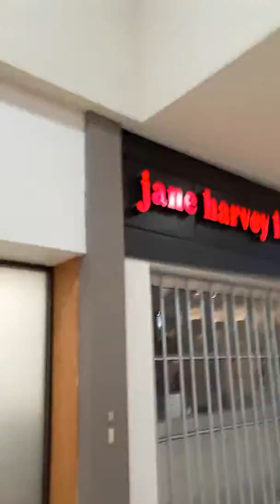October 11, 2019